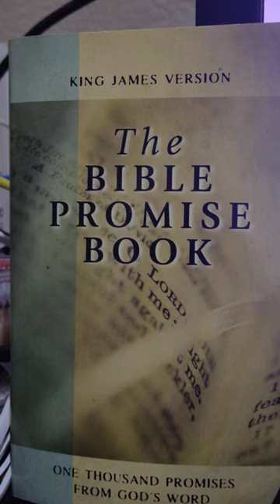Dark Winter Warning Prepare Now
Prayer: Father, in Jesus name, by prayer & faith, I put on Your whole armor that I may stand against the wiles of the devil. I put on Your Helmet of Salvation…let the same mind be in me that is in Christ Jesus. I put on Your Breastplate of Righteousness…the Righteousness of Christ. I put on the Girdle of Truth…Jesus is the Way, the Truth & the Life (John 14:6), the Truth, Integrity & the Holiness of God. I put on Your Sandals of the Gospel of Peace…Help us to stand on the solid ground of Jesus. Above all, I put on your Shield of Faith to quench every fiery dart, arrow, spear & missile the enemy shoots our way…& Lord, I put on Your precious Sword of the Spirit, Your Holy Word that’s alive & powerful, sharper than any two edged sword (Heb. 4:12)…our offensive & defensive weapon.

If you feel led by The Holy Spirit of God to donate to help support this ministry, we thank you from the bottom of our hearts and pray for our brethren to be protected and made ready from all that is coming regardless of donation... we love you all and value your prayers and fellowship...God Bless you and keep you in Jesus Christ most Holy Holy Holy name.